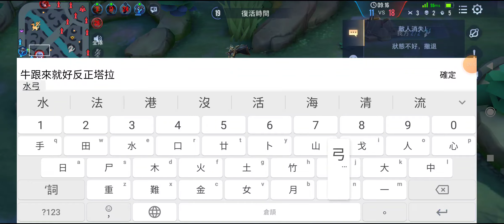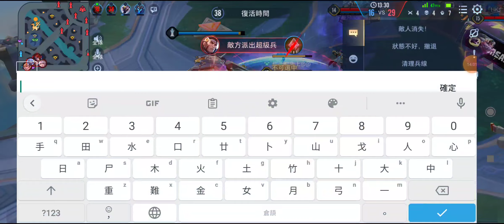傳說對決 S25 20221004 A1 盧密亞